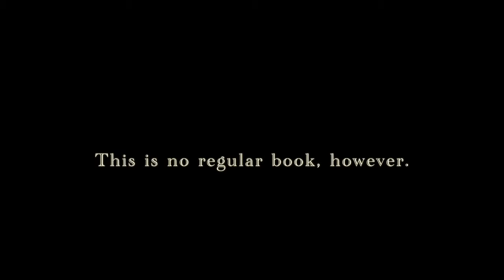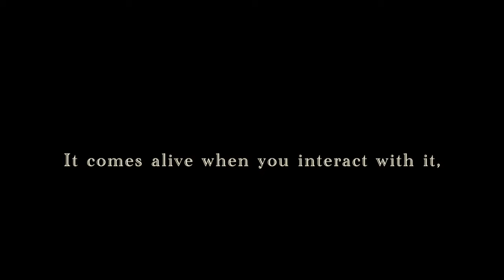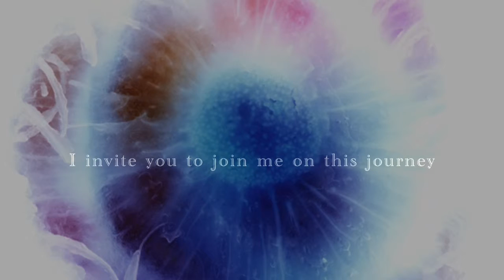Becoming Visionary mini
prototype I Ching deck available now on kickstarter!